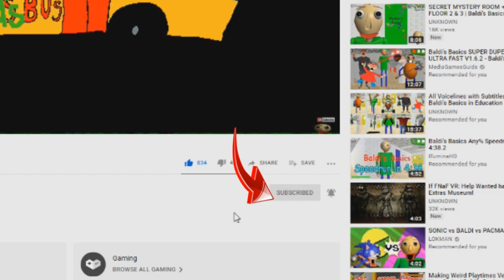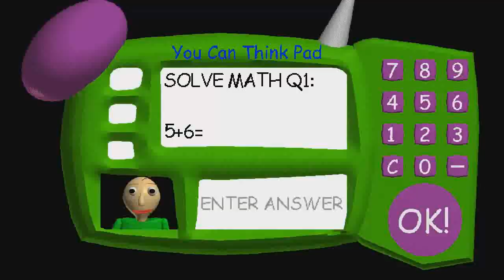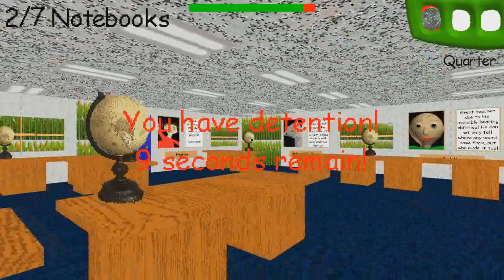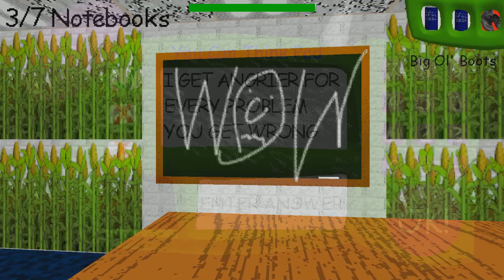NEW BALDI LET'S GO TO THE FARM @Mania@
MOD►